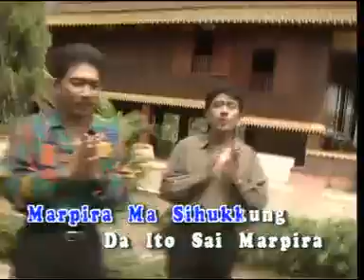JAMILAH DAN REGE REGE by ARTIS BATAK